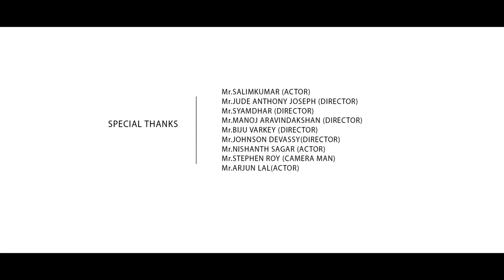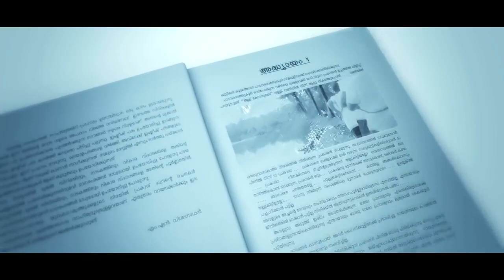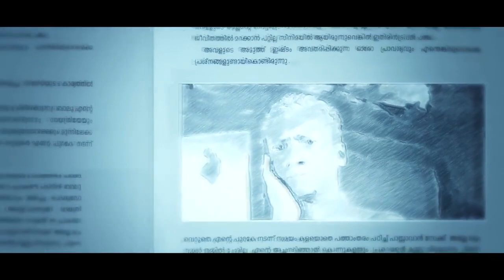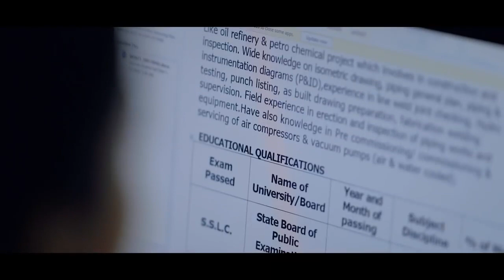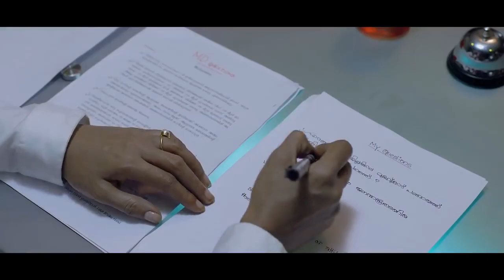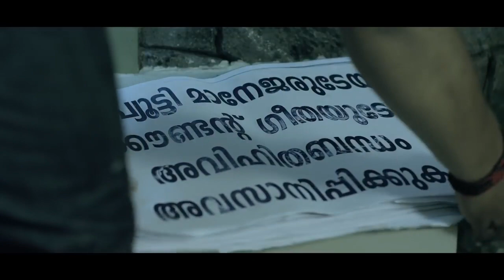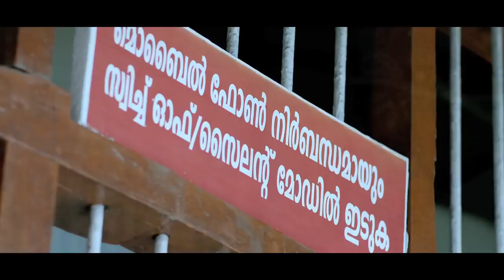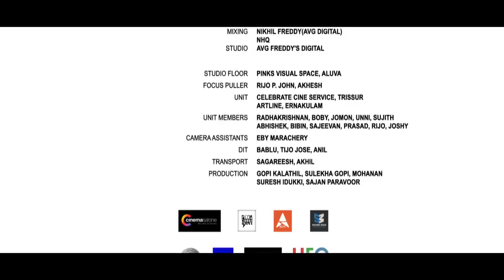Aana mail ottakam | Meenakshui Malayalam Full Movie | Malayalam Movie HD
Aana mail ottakam | Meenakshi | Malayalam Full Movie | Malayalam  Movie HD